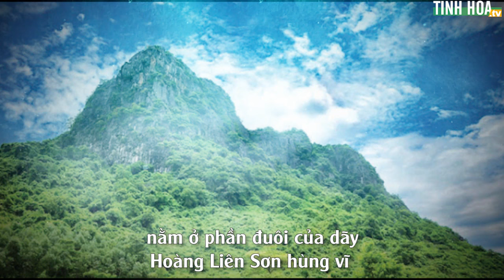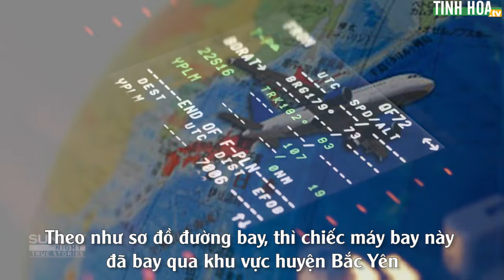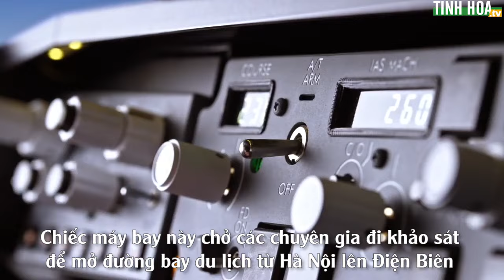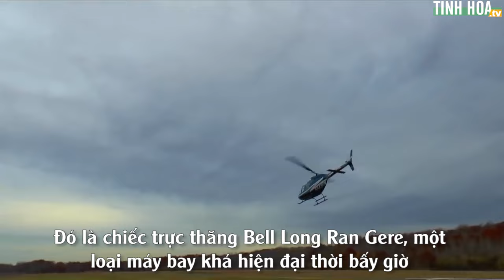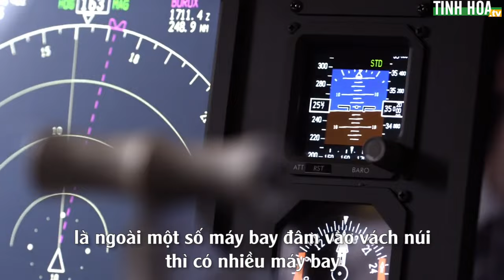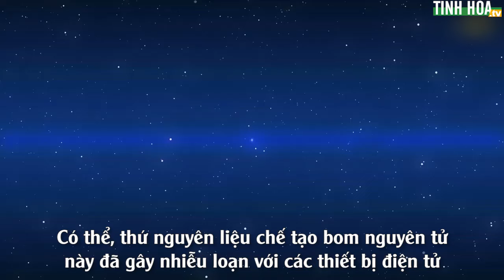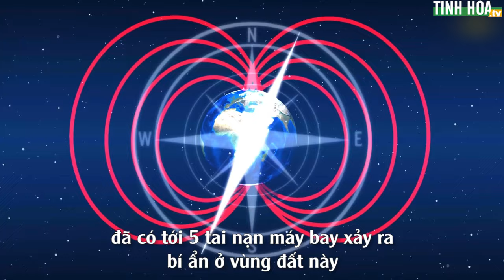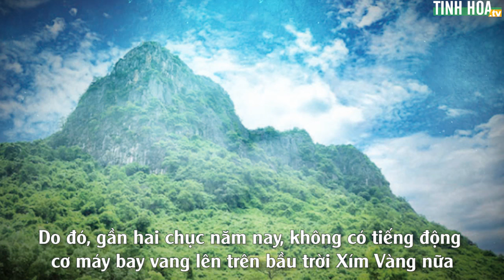Tam giác quỷ ở Tây Bắc - Tinh Hoa TV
Khu vực này được gọi là núi U Bò – một ngọn núi cao hơn 3000 mét so với mực nước biển, nằm ở phần đuôi của dãy Hoàng Liên Sơn hùng vĩ. Theo người dân địa phương kể lại, từ hàng chục năm qua đã có cả chục chiếc máy bay đi qua khu vực này rồi đâm xuống núi. Hai vụ gần đây nhất xảy ra năm 1985 và 1994.